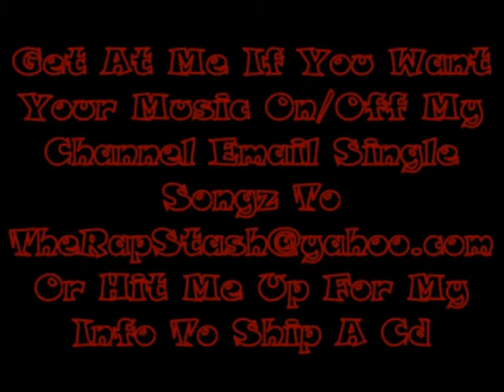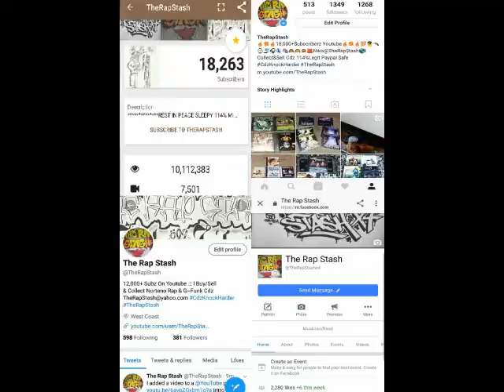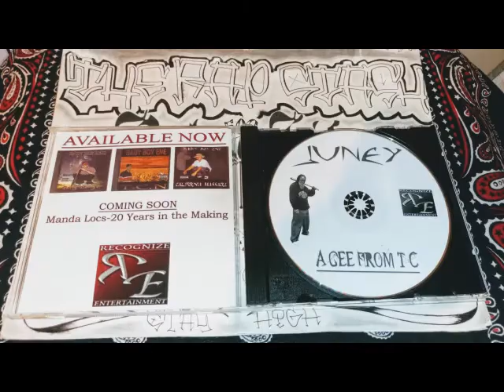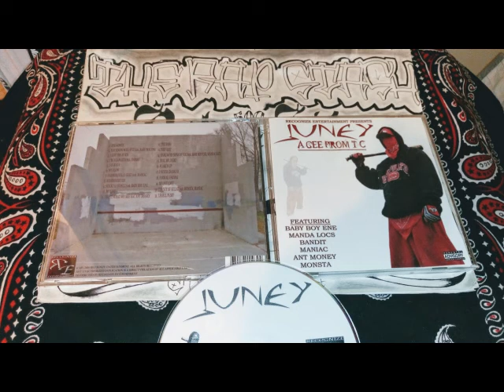You Know Who It Iz By Juney Ft Baby Boy Ene